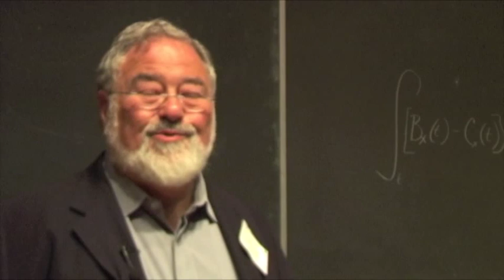George Lakoff pt6 - Frameworks, Empathy and Sustainability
George Lakoff gives a talk at the World Changing Careers Conference in Vancouver.  July 2009. Part 6